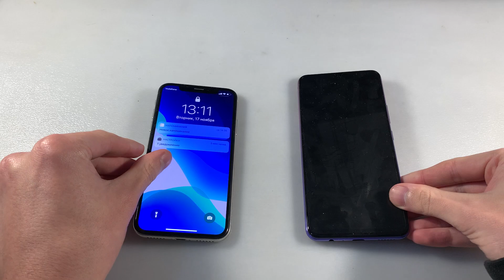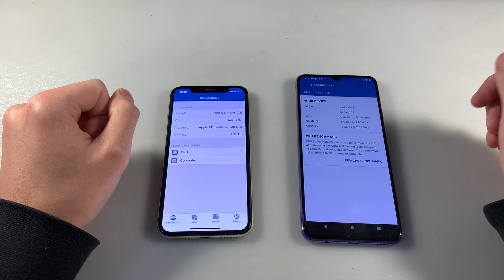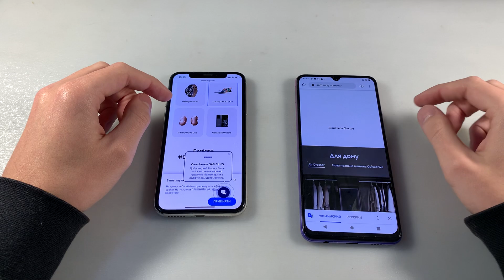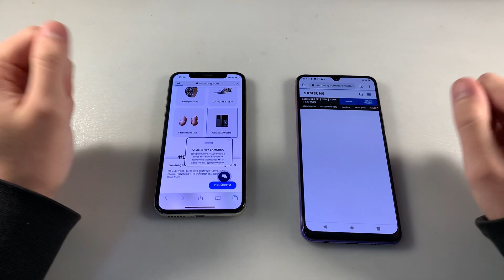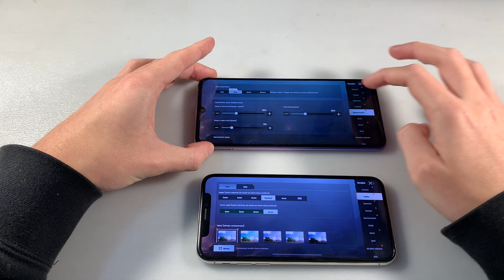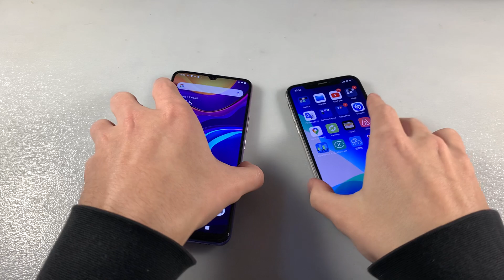iPhone X vs Vivo V20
ЦЕНА И НАЛИЧИЕ V20